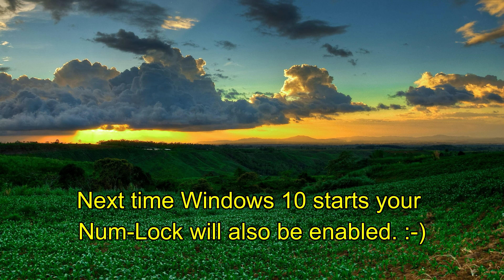How to enable NumLock on startup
Simple video that tells you how  to enable NumLock on startup in Windows.